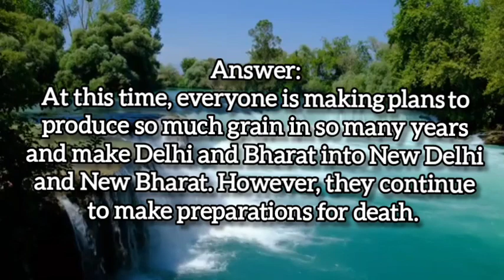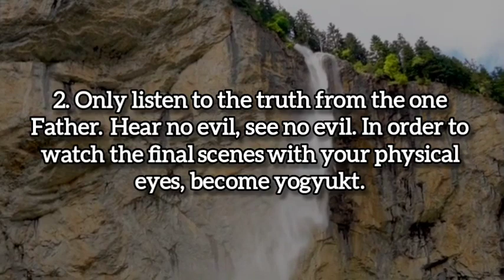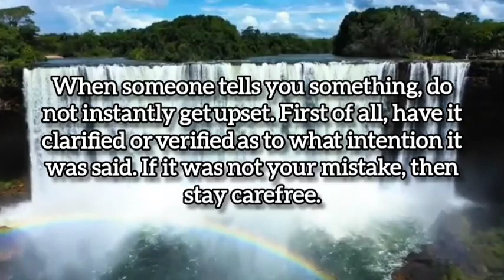21.10.2023 |💧𝐃𝐫𝐨𝐩 𝐎𝐟 𝐖𝐢𝐬𝐝𝐨𝐦💧| Light House,Batticaloa